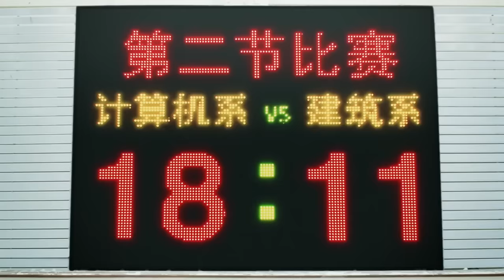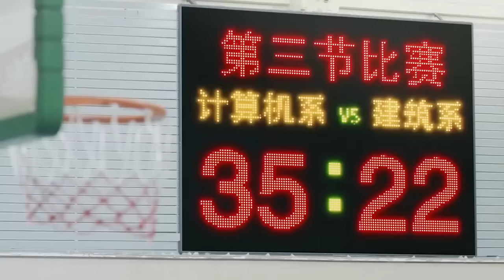校园里公认最不般配的女孩和男孩，没想到竟是真情侣 🧁 Chinese Television Dramas 杨洋